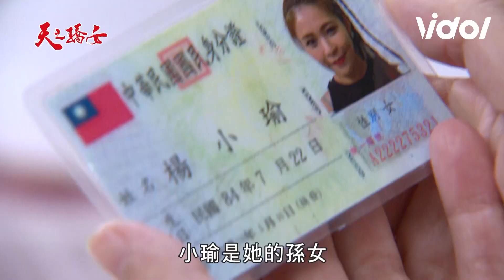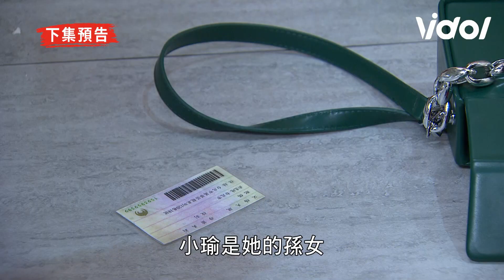天之驕女│EP391預告 孝安是天佑雙胞胎？富美發現小瑜竟是親生女兒Proud of You│ Vidol.tv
身世連環爆～
孝安的身分竟然被月里知道了！這下慘了QQ